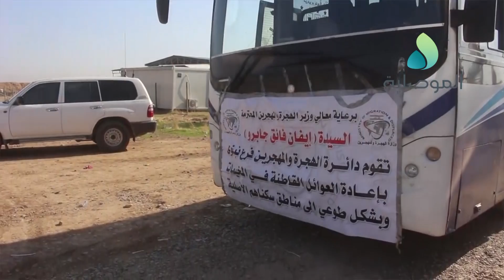هجرة نينوى تشرف على عودة النازحين من مخيمات حمام العليل والجدعة 1 وغلقهم نهائيا